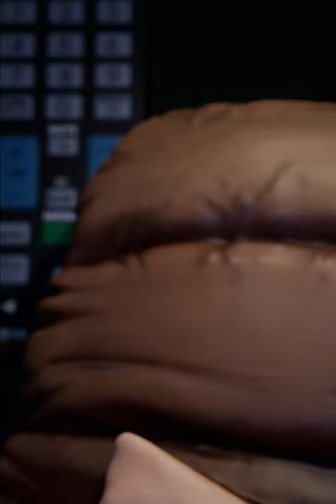LET THEM EAT SCREENS. 2020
Short film by Shumi Bose, Lara Lesmes and Fredrik Hellberg (Space Popular) 2020.

Part of Unfolding Pavilion 2020